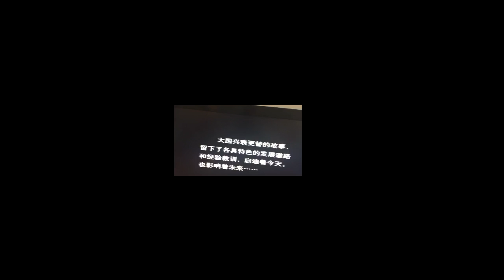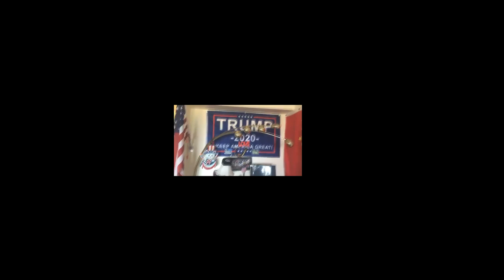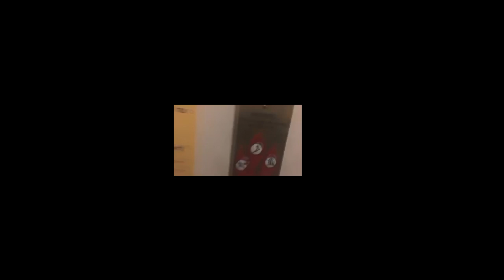Alpha Ocean 大海:試著挑戰自己，挑戰極限，挑戰未來！像一個牛仔，用一個人的肩膀擔起天下解民倒懸的責任，勇敢地走向生命的頂峰, let me go the Top of my life.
Alpha Ocean 大海:
Alpha Ocean 大海:試著挑戰自己，挑戰極限，挑戰未來！
像一個牛仔，用一個人的肩膀擔起天下解民倒懸的責任，勇敢地走向生命的頂峰！end
Washingtonian Tower Apt 1905 where let me go the Top of my life.